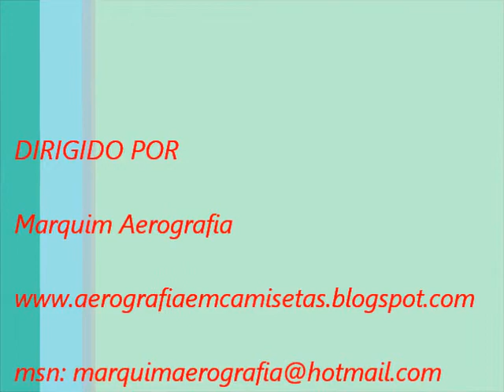Marquim Aerografia ....MESTRE DOS MAGOS PARTE 2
Aerografia em camisetas